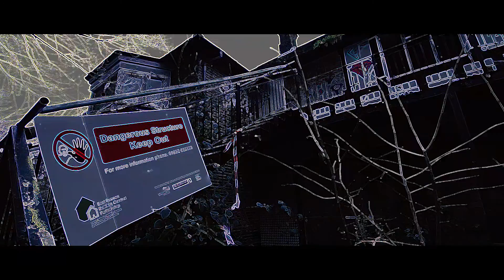GLITCH | Cinematic Short Film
My first ever cinematic video. Filmed at an abandoned care home up the road from me. Also my first ever time using a DSLR camera and Premier Pro. Enjoy! :-)

Song: Abyss - Alasen